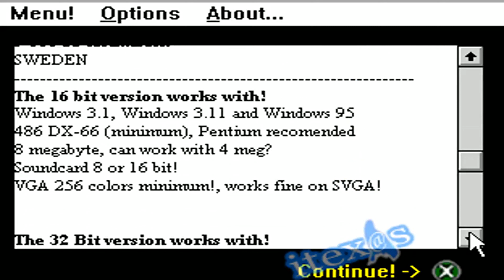Amazing Mazez To Amaze, pc, gameplay, 4k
Another pacman-like game with interesting sound effects.
Eat fruits and run away from enemies.